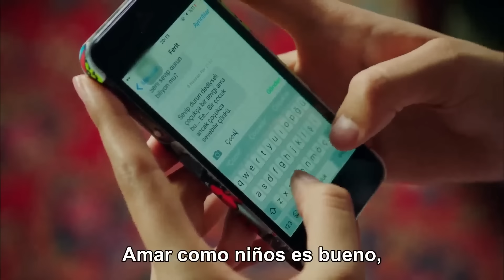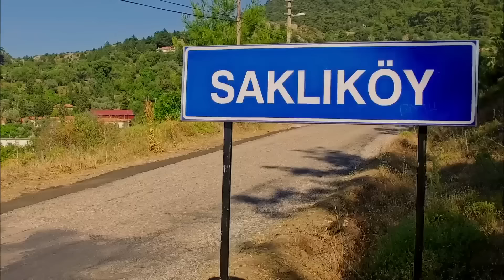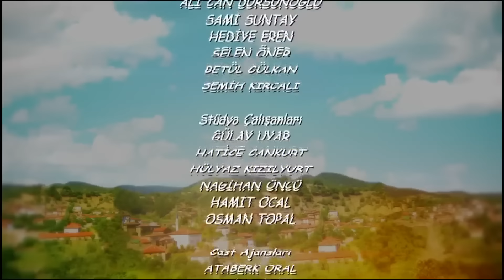Mi Adorable Campesina | Capitulo 10 (Subtitulado En Español)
Mi Adorable Campesina Capitulo 10

El Koptagel y Ferit organizan un viaje juntos para persuadir a las mujeres del pueblo a subirse al minibús. Ferit solicita la ayuda de İlkgün para este viaje, lo que facilita la cercanía entre İlkgün y Ferit.

Cuenta la historia divertida y entretenida de muchos jóvenes como Ferit (Yusuf Çim) convirtiéndose en un campesino por su amor.
Saklıköy es un pueblo famoso por sus maravillas naturales y sus hermosas chicas. Los aldeanos que viven aquí creen que esta belleza única será mimada por personas de fuera. Los residentes de Saklıköy, que no dan una niña fuera del pueblo, enfatizan que si alguien de fuera del pueblo quiere casarse con una niña de esa región, debe ser un "campesino" y vivir allí.

Yusuf Çim
Gülsim Ali
Mehmet Özgür
Toygan Avanoğlu
Selim Erdoğan
Ali İpim
Aylin Kabasakal
Uğur Biçer